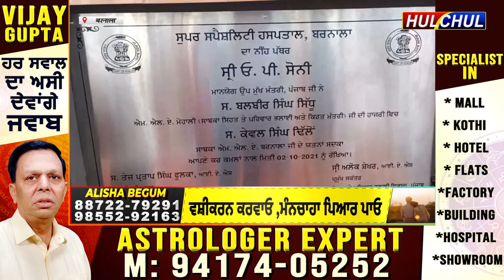Hulchul TV :ओपी सोनी और केवल ढिल्लों द्वारा सुपर मल्टीस्पेशलिटी हॉस्पिटल का नींव पत्थर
बरनाला में उपमख्यमंत्री पंजाब ओपी सोनी और सीनियर कांग्रेसी नेता केवल सिंह ढिल्लों द्वारा सुपर मल्टीस्पेशलिटी हॉस्पिटल का नींव पत्थर